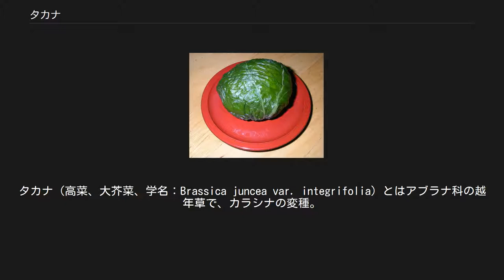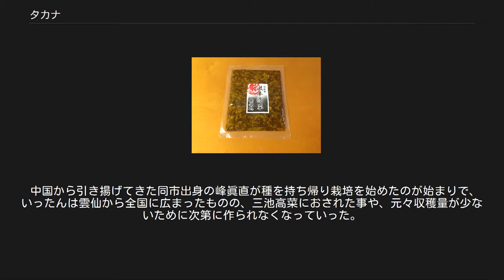タカナ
タカナ（高菜、大芥菜、学名：Brassica juncea var. integrifolia）とはアブラナ科の越年草で、カラシナの変種。
20～60cmほどの丈に成長する。
近縁の野菜としてコマツナ、カツオナなどが知られる。
 原産地は中央アジアで、シルクロードを通じて中国から日本に入ってきたといわれている。
平安時代の『和名抄』に「タカナ」の記述が見られるため、この頃には既に日本に伝来していたと考えられている。
西日本一帯で広く栽培される。
江戸菜（えどな）との異称もある。
 品種や栽培方法によって変化するが、葉や茎は柔らかく辛味がある。
辛みの成分はマスタードなどと同じイソチオシアン酸アリル。
主に漬け物として食用される。
野沢菜、広島菜と共に日本三大漬け菜に数えられる。
 特に、熊本県阿蘇地方（阿蘇高菜）や福岡県筑後地方（三池高菜）での栽培が盛んで、この地域の高菜漬は名物となっている。
 高菜漬け 高菜漬けで巻いた握り飯「めはりずし」 高菜の油炒め。
九州でよく食べられる。
 高菜漬けの販売用パック 伝統的に高菜漬けとして塩漬けにし乳酸発酵させて食べる。
のちに発酵させず調味液で浅漬けにしたものも生まれ、後者は「新高菜漬け」とも呼ばれる。
主にどちらも細かく刻んだのち、好みにより醤油をたらして食べる。
細かく刻んだ状態で売られていることも多い。
高菜漬けを油で炒めた「高菜炒め」も美味だが、乳酸発酵させたものを炒めた場合には独特の臭気があり、この匂いを嫌う人も多い。
 その他、高菜漬を具材として炒めた高菜チャーハンや、阿蘇名物の高菜めし、その他近畿地方では、刻まずに葉を広げておにぎりを包んだめはりずしも知られる。
めはりずしは新宮駅の名物駅弁であった(2013年終売)。
コンビニでも高菜漬のおにぎりが売られており､酢飯の入った物が売っている場合もある。
 高菜漬を鶏の水炊きに刻み入れ、煮込んだ鍋もある。
高菜漬の酸味が強く出るため、ポン酢などにつけなくとも美味しく食べられる。
唐辛子を加えて同様に漬け込んだ辛子高菜も福岡県や熊本県の名産品として人気がある。
また明太子を加えて漬け込んだ明太高菜は、博多（福岡市）の名産品として知られる。
 福岡県、熊本県で豚骨ラーメンを提供する店は、お好みでラーメンにトッピングできる唐辛子を利かせた油いための高菜漬を用意している店も多い。
唐辛子と油と高菜の味が薬味になる。
 高菜漬ではない食べ方もある。
和歌山県太地町ではイルカのすき焼きに、高菜をそのまま煮ることもある。
高菜で鯨類の臭みを抑えるためという。
 熊本県の阿蘇地方で栽培されている高菜である。
平地の高菜に比べると小さめで、しんなりしにくいため漬物作りに向いているという。
収穫期は3月中旬から下旬の間で、機械を使わずに一本ずつ手で収穫する。
その際に茎を手折って収穫する事から、阿蘇では収穫作業を「高菜折り」と呼ぶ。
 阿蘇の高菜漬けには弱めの塩分で数日間漬けた「新漬け」と強めの塩分で1年ほどつけた「古漬け」があり、新漬けは香りを生かしてご飯のお供などに、古漬けはご飯のお供のほか、油炒めや高菜めしなどの料理に利用される。
 減反政策の影響で余った農地で高菜を作り、高菜漬けを積極的に売り込んだことがきっかけで近年では「阿蘇の味」として定着し、現在では高菜漬けは海外にも出荷されている。
 主に福岡県の筑後地方南部で栽培されている品種。
同県大牟田市の三池山で栽培されていたことからこの名がある。
紫色の入った大きな葉と厚い葉脈が特徴で、その高さは1メートルにも達することがある。
種は秋まきで、春に収穫する。
 柳川藩主であった立花氏が明治時代になって柳川市三橋町に創設した「旧立花家農事試験場」で改良された品種で、中国の四川青菜と在来種の紫高菜を掛け合わせたものである。
 大牟田市が発祥といわれる高菜の油炒めは三池炭鉱の労働者たちに愛され、現在でも地元で愛されている。
 長崎県雲仙市吾妻町で栽培されている品種。
茎に小さな突起があるのが特徴で、苦みが少ないことからサラダなどにして生食する事も可能である。
 中国から引き揚げてきた同市出身の峰眞直が種を持ち帰り栽培を始めたのが始まりで、いったんは雲仙から全国に広まったものの、三池高菜におされた事や、元々収穫量が少ないために次第に作られなくなっていった。
しかし、地元の野菜を復活させようと2002年に地元の生産者や行政などで作る「雲仙こ...